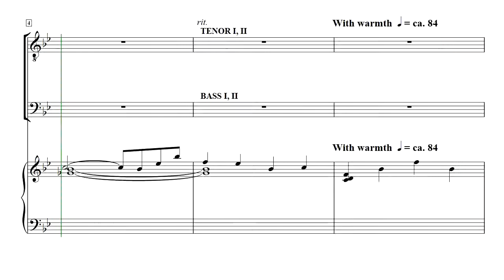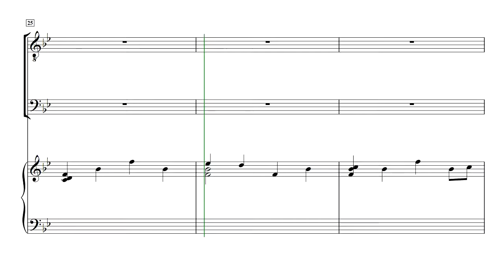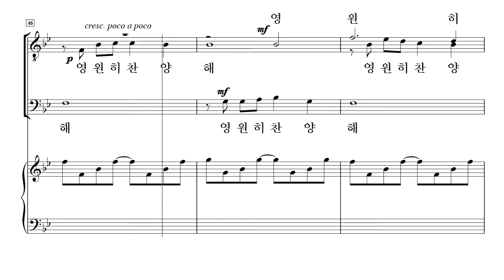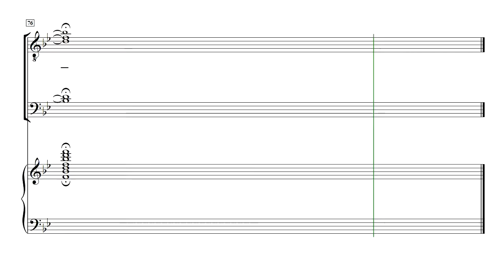[중앙아트] 글로리 남성찬양곡집 1집 7. 영원히 찬양해 테너2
글로리 남성찬양곡집 1
7. 영원히 찬양해 – Mark Burrows

✔ 일반적으로 남성 중창단 및 찬양대가 연주하는 작품은 찬송가 몇몇 곡을 메들리로 한 곡이거나 혼성으로 된 찬양곡을 연주자 또는 지휘자가 직접 편곡을 해야 하는 어려움이 있었습니다.
다양한 남성 찬양곡으로 이러한 애로점들을 해결할 수 있는 글로리 남성찬양곡집 1을 출판하였습니다.
찬송가와 흑인영가 및 복음성가 등을 중심으로 구성된 이 책은 특송, 발표회, 대회 등의 다양한 연주회에서도 쉽게 레퍼토리를 선곡하여 부를 수 있도록 제작하였습니다.